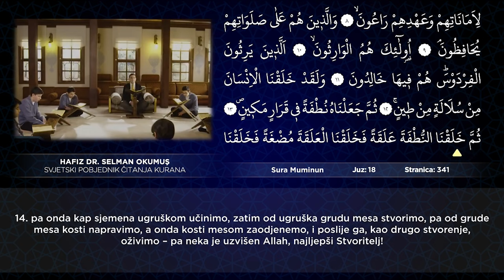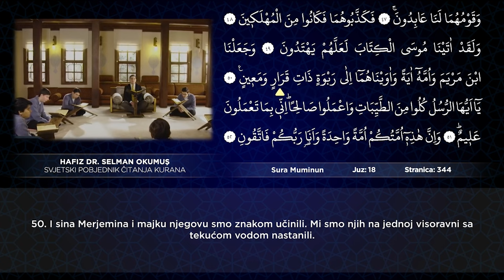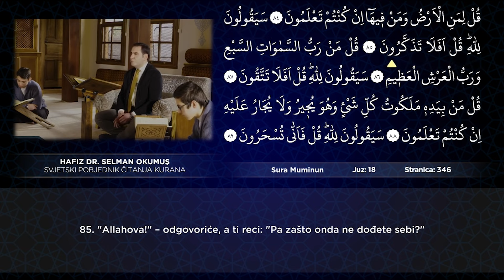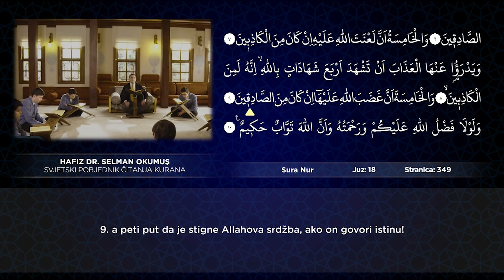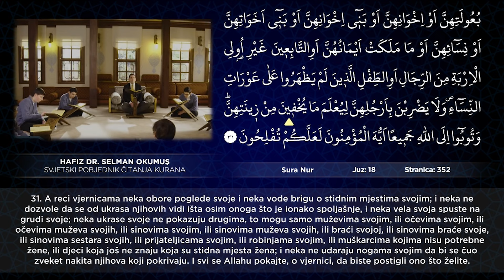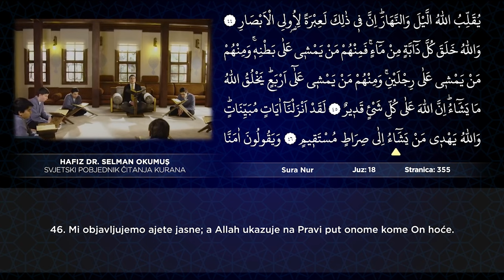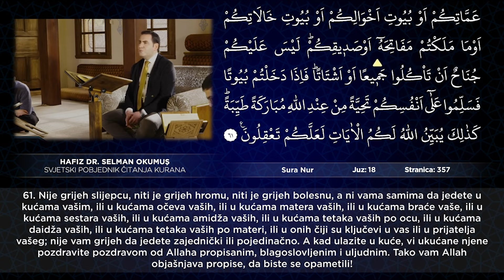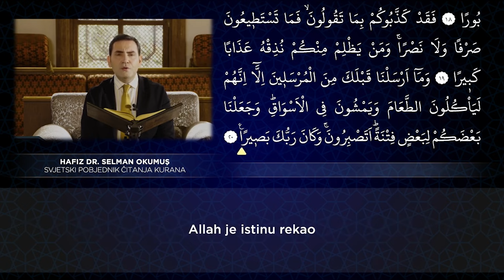Juz 18 Rečitiranje Kur'ana Dr. Selmana Okumuša